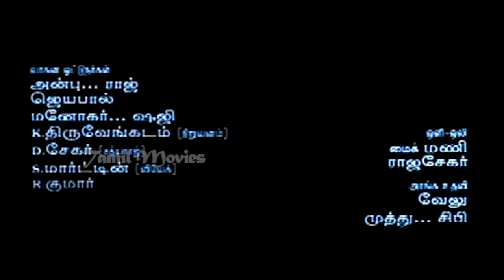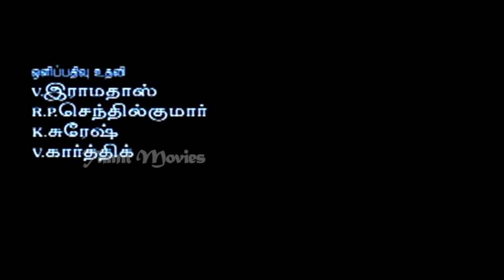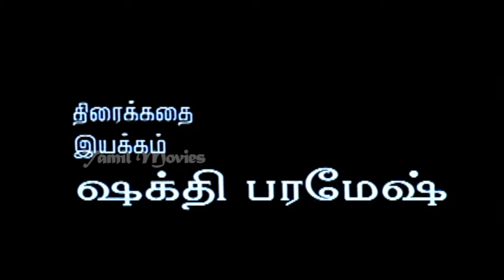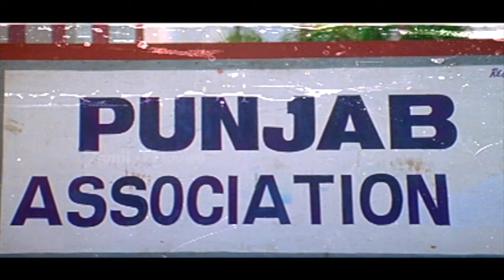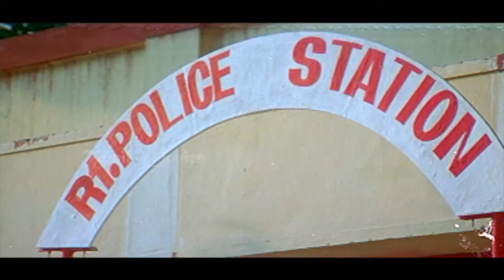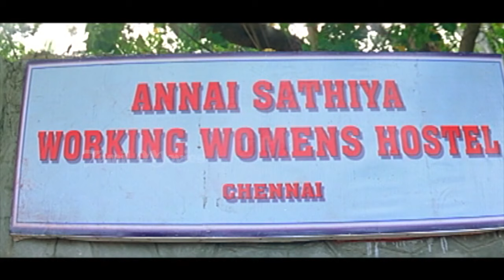Vanakkam Thalaiva Full Movie - Part 1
Vanakkam Thalaiva (English: Welcome Leader) is a Tamil language film directed by Sakthi Paramesh, who earlier directed the films Soorya Paarvai, Looty and Three Roses under the name "Parameswaran". It stars Sathyaraj, Abbas, Susan, Vivek.

The plot is dramatically woven around the different roles donned by Satyaraj and the reason behind him taking up such roles. The movies begins with Manickam (Sathyaraj) kidnapping Divya (Susan), who is the girl friend of Mano (Abbas). Mano decides to rescue Divya, but fails to do so after repeated attempts. In every attempt he is foiled by Manickam through one of his many disguises.

At this point Mano’s friend Aruchamy (Vivek) comes to help him in his dilemma. Aruchamy is a suspended police office and appoints Manickam to be his lorry cleaner. This way he and Mano trace out where Divya is held. Mano, realizing that it is Manickam who has been foiling his attempts to rescue Divya, goes to the place where she is kept hidden along with the police. This is where the plot twister starts.

Divya suddenly says that was married to Manickam years ago and that she never knew Mano. This statement makes Mano go crazy.

Finally, Aruchamy make Manickam confess the truth. Manickam’s wife Ramya (Pranathi) was run over by Mano’s car, when Mano had driven the vehicle completely under the influence of alcohol. The case was covered up using his wealth and status. Just to teach him a lesson, Manickam along with his sister-in-law Divya enacted such a drama.

Vanakkam Thalaiva
Directed by Sakthi Paramesh
Produced by V.Palanivel,, A.C.Anandan
Story by M. K. Maheshwar
Starring Sathyaraj, Abbas, Susan, Pranathi, Vivek, Venniradai Moorthy
Cinematography Sureshdevan
Edited by P. Saisuresh
Production
company         AP Film Garden
Release date    22 December 2005
Country         India
Language Tamil